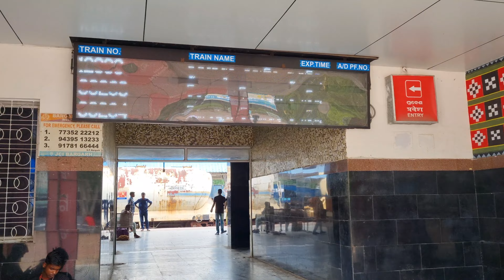ଆମେ କେନ୍ ଜାଗା କେ ବାହାରିଲୁଁ ?? Sambalpuri Vlog Video|| Psr Sambalpuri Vlog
Train ରେ ଆମେ କେନ୍ ଜାଗା ବାହାରିଲୁଁ ?? Sambalpuri Vlog Video|| Psr Sambalpuri Vlog

|| ENJOY କରୁନ VIDEO କେ ||

𝐌𝐎𝐑𝐄 𝐕𝐈𝐃𝐄𝐎𝐒 𝐅𝐎𝐑 𝐘𝐎𝐔:
1)
2)
3)

𝐆𝐞𝐚𝐫 𝐚𝐧𝐝 𝐆𝐚𝐝𝐠𝐞𝐭𝐬:-

1)Mobile Used
2)Tripod Used
3)Laptop Used

Video's Queries_